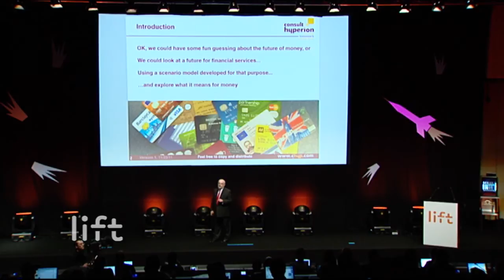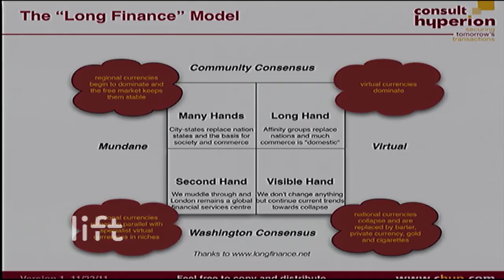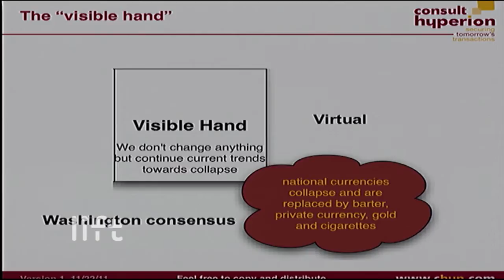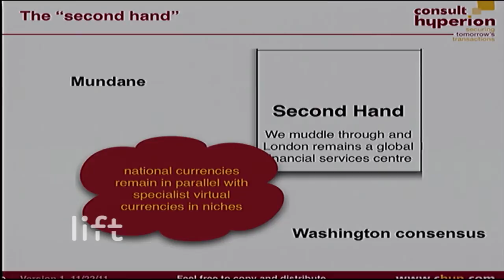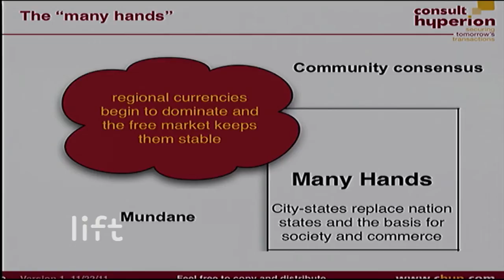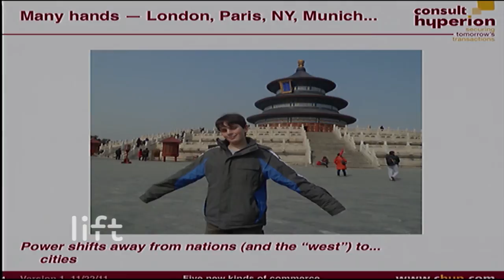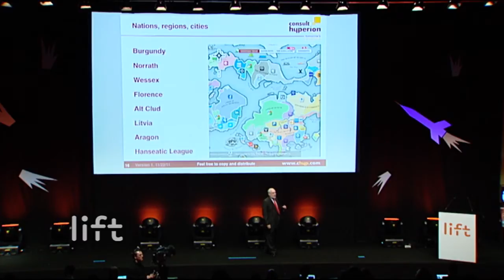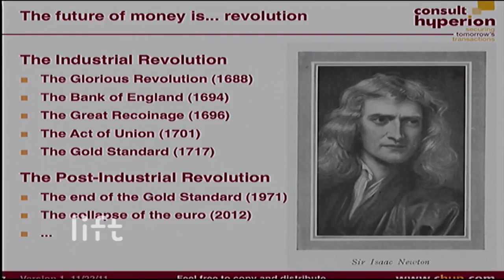The future of money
We could have some fun guessing about the future of money, or we could look at a future for financial services. Using a scenario model developed for that purpose, David Birch explores what it means for money.